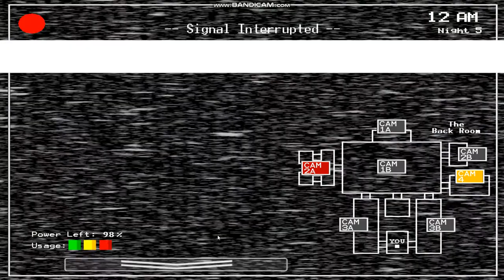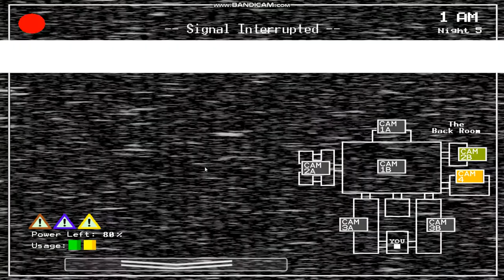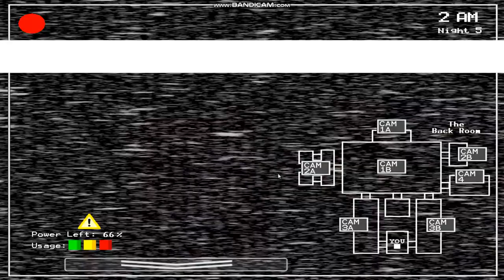five-nights-before-freddy-s ночь 5 прошли игру и первая игра